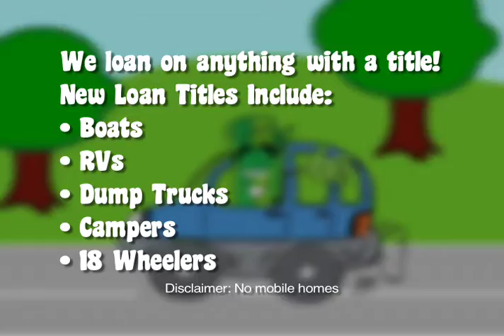Chesnee Title Loans 30 second Commercial